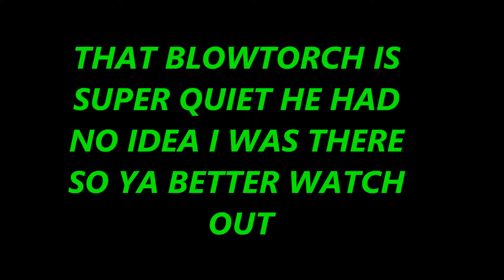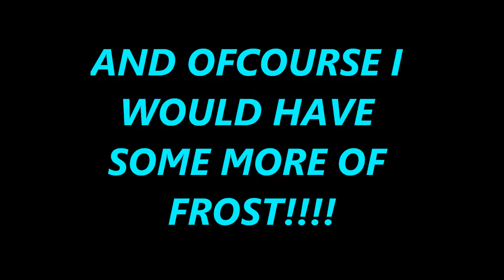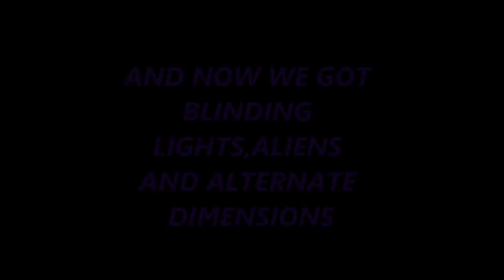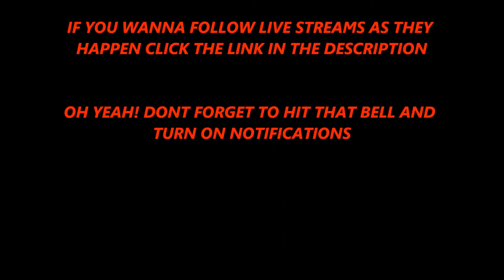AN ACE AND AN ABDUCTION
DAY  2 OF OPERATION GRIM SKY GOT ME A FROST ACE AND HAD A CLOSE ENCOUNTER OF THE 3RD KIND